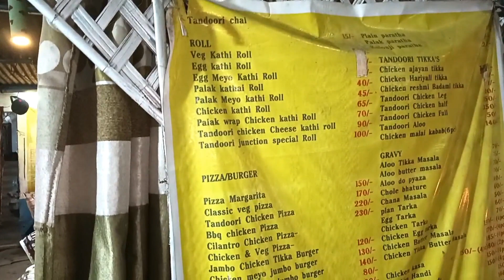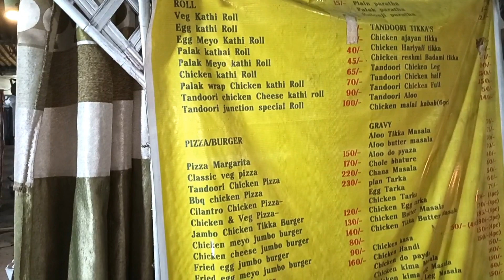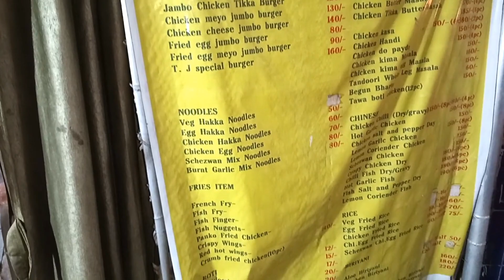Tandoori Chicken Roll Sate Shopping